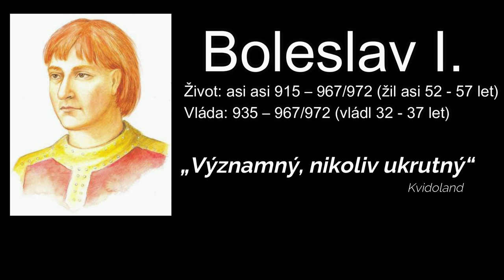Boleslav I. - VRAH NEBO HRDINA? (w/Bolek Polívka)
Zdravím všechny diváky a divačky u nového videa na mém kanále! Vítám Vás u dalšího dílu série Úspěchy a neřesti našich panovníků, kde se dozvíte i to, co Vám v dějepise běžně neřeknou.
Boleslav I. zvaný ukrutný. Snad málokterý panovník získal tak špatnou pověst jako on. Každý si ho představí jako bratrovraha, který neměl s nikým slitovaní. Avšak zdání může leckdy klamat. A v tomto videu bych rád vyvrátil pověst Boleslava jako ukrutného panovníka a říct, že to naopak byl jeden z nejschopnějších panovníků, co kdy u nás byl.

Tagy: Svatý Václav Kníže Václav sv. vaclav dokument Kvidoland Středověk Historie Česko Vrah Vrazi Boleslav I. Přemyslovci 28. září státní svátek 28. 9. statni svatek statni svatky bolek polivka Kurvahošigutntág hlášky hlasky Kurvahosigutntag hlasky